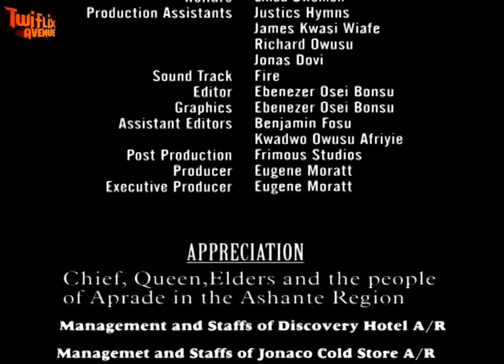ABAN AJUMA 2 - KUMAWOOD GHANA TWI MOVIE - GHANAIAN MOVIES